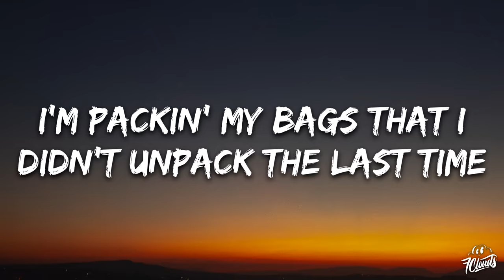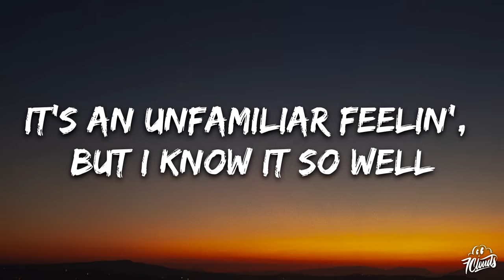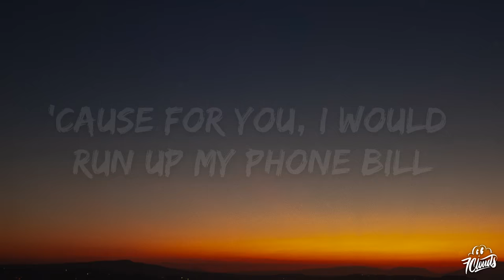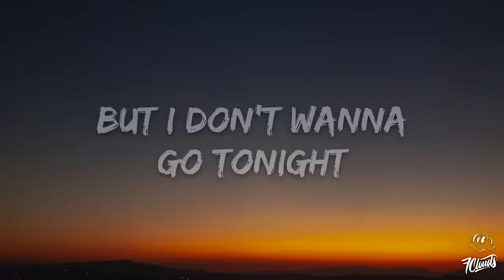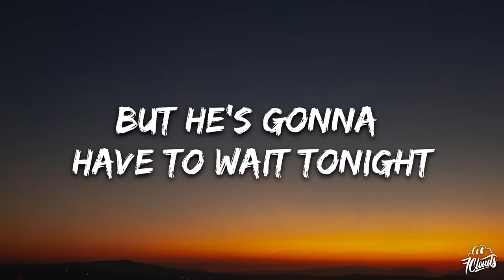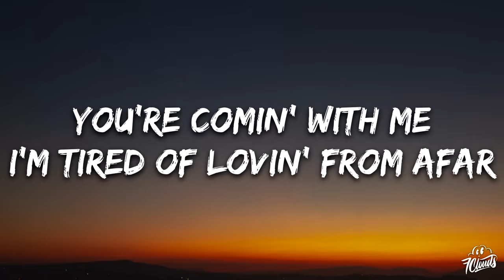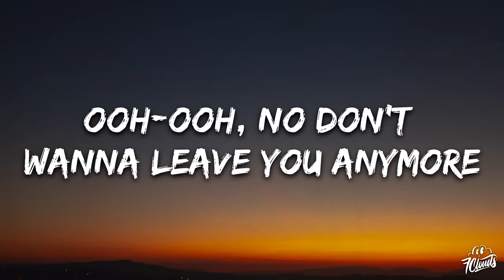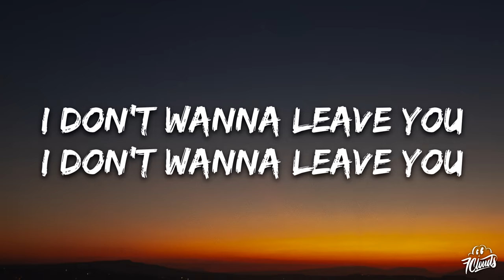James Arthur - Car's Outside (Lyrics)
🎤 Lyrics: James Arthur - Car's Outside

[Chorus]
[Post-Chorus]
Ooh-ooh, ah
Ooh-ooh, ah
Ooh-ooh, ah

[Post-Chorus]
Ooh-ooh, ah
Ooh-ooh, ah
Ooh-ooh, ah